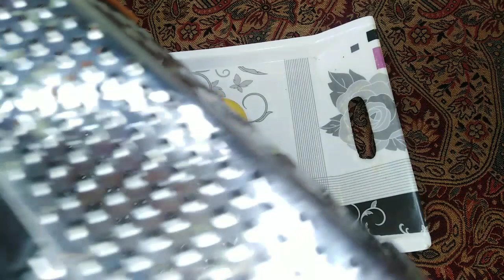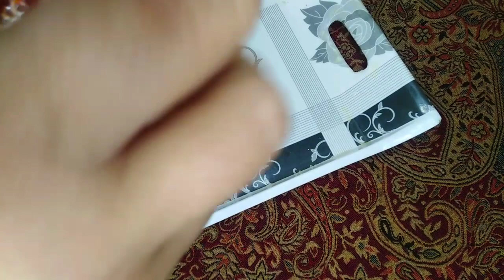10 Days Glass Skin Challenge At Home | Get Glowing Bright Skin In Just 10 Days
10 Days Glass Skin Challenge At Home | Get Glowing Bright Skin In Just 10 Days

home remedies,
glass skin
diy, beauty remedies
summer skin care challange 2023
 glass skin challenge
in hindi
 in urdu
Glass Skin Challenge
diy beauty remedies
10 Days Challenge
 glowing face
Anum skincare